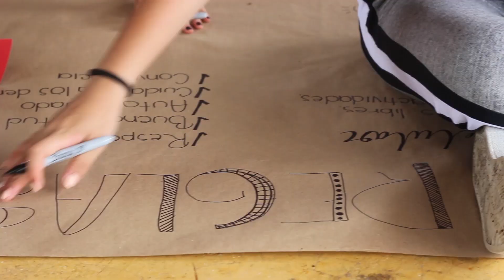Campamento Red Juvenil Coomeva